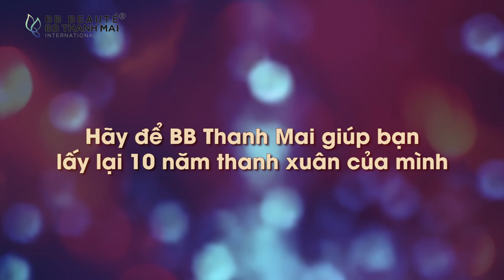Siêu mẫu Thúy Hạnh thách thức lão hóa với Thermage FLX